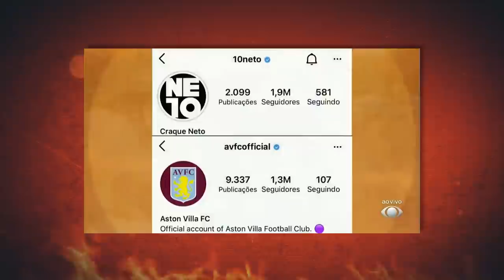NEYMAR VAI SER CAMPEÃO E MELHOR JOGADOR DO MUNDO? | NETO RESPONDE #33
Fala, garotinho! Será que um dia o Neymar vai ser campeão da Copa e melhor jogador do mundo? Vem ver o que eu acho dessa e de outras perguntas que vocês mandam no Neto Responde!